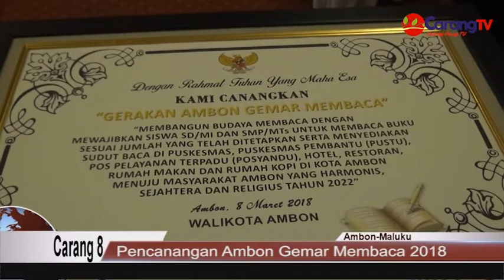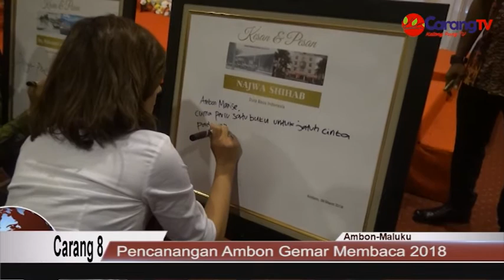Pencanangan Gerakan Ambon Gemar Membaca 2018